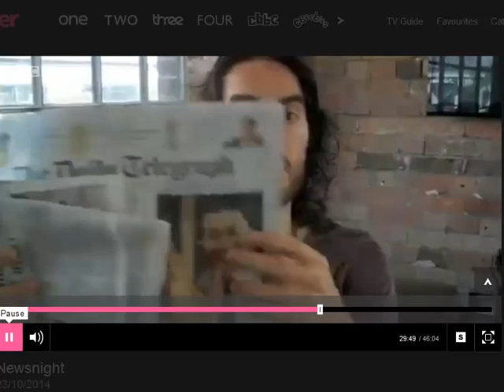RusselBrand newsnight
Russell Brand - Newsnight - 23/10/2014